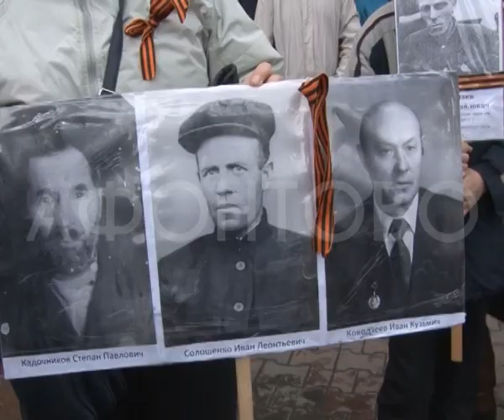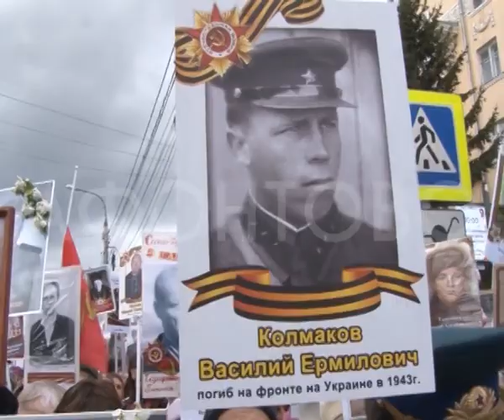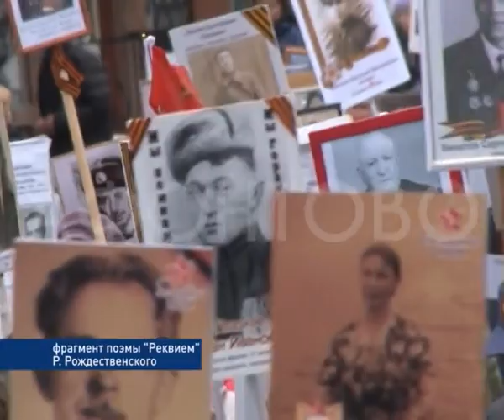Бессмертный полк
Тысячи горожан вышли с портретами своих фронтовиков сегодня на проспект Мира. "Бессмертный полк" в городе проходит уже пятый год. Люди идут в колонне с фотографиями своих бойцов, чтобы почтить память своих родных, солдат Великой Отечественной - тех, кто не вернулся с войны, и тех, кто дожил до седин.